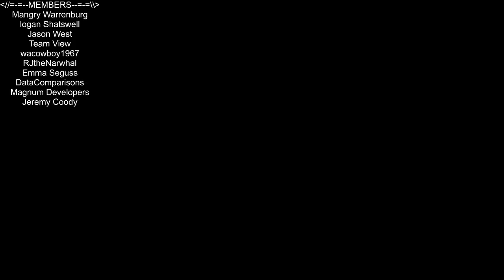A Township Tale - Camp Fire Talks ep 1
In this episode of A Township Tale, we gather around the campfire and talk our way into the weekend. Hanging out, chatting, and just having fun is what this game is all about. Come join us in world. Love you all!!!